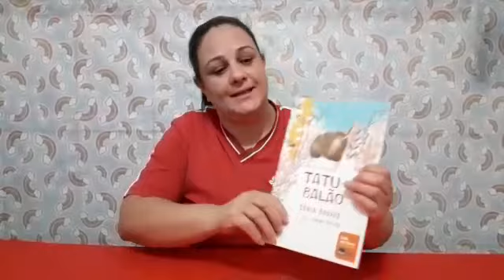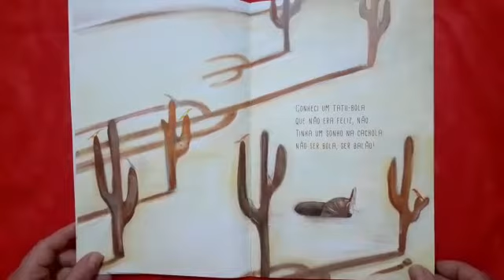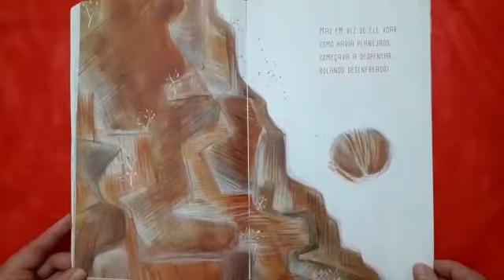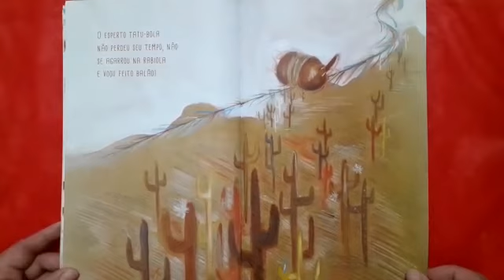Os indiozinhos/ Tatu- balão- Música e História- CEI Jardim Novo Horizonte.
Vídeo de caráter educativo, produzido pela professora Elaine Messias, do CEI Jardim Novo Horizonte, para as crianças dos agrupamentos MGI e MGII como forma de atividade durante o período de isolamento social.